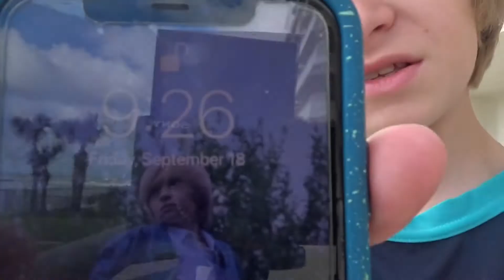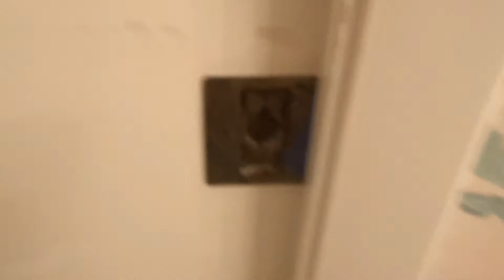2nd Beach Vlog - Showing the Beach and playing Truth or Dare - Cousin Times (Morgan and Brady)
Hey guyssss!!! What is up!! Hope ya"ll have had a great and FANTASTIC day!!
Today we are going to the beach and getting knocked out by HUGE waves!! It was pretty fun, but also rough lol...
But besides that we had a good day today. (we also played Truth or Dare at the end of the video so make sure to watch till the end).
Have a great rest of your day!